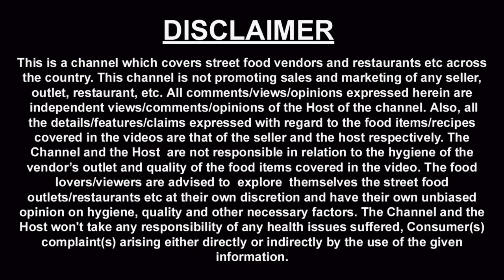EP 3 Junagadh Tour | Girnar Hills, Dam visit, Kumbhkaran Thali | Saurashtra Tour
We did this tour on 25th feb 2021,

Gears that we use for shooting our vlogs:
Go Pro Hero 9
Primary microphone
Secondary microphone
Trekking shoes

Following are the activities we did during the day as part of this tour.

1. Girnar Hills - we took ropeway to reach Ambaji temple and then for onwards journey we did trek.
2.Modern lassi - We enjoyed Mango lassi at this shop.
3. Willingdon Dam - This is a lovely place you must visit if you are at Junagadh, go there in evening time.
4. Ashok shilla lekh - Rock edicts

We visited Bhubaneswar, Odisha and there also we saw the Ashokan Rock edict, you may have a look at that video by clicking the below link:

5. Damodar kund - old and famous temple
6. Bhavnath Taleti - very old and popular temple of Junagadh.
6. Kava stall - During winters you will see many kava stall near Bhavnath Taleti, we liked the kava at a stall.
7. Patel restaurant - we had Kumbhkaran thali, perhaps for the first time in my life i tried something that big, i had it with my team.

During Dinner i mentioned about raita of Kumaon region, you may want to check out the Uttarakhand Kumaon region series by clicking on this playlist below:

8. Railway station view - I went there to see the night lighting but we got late and lights got switched off.

thanks
harish